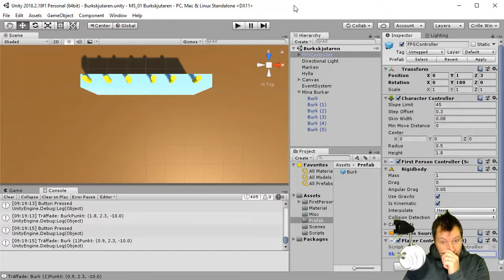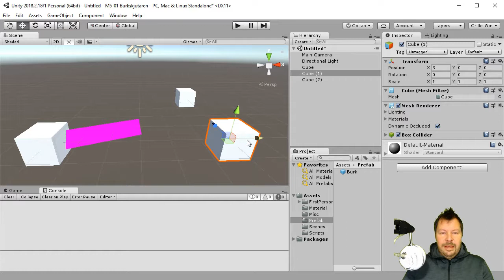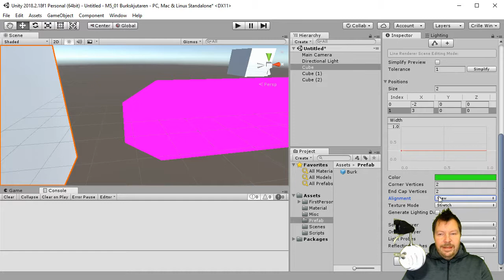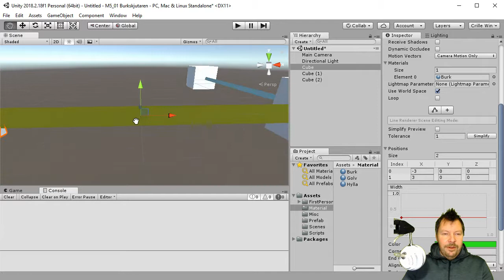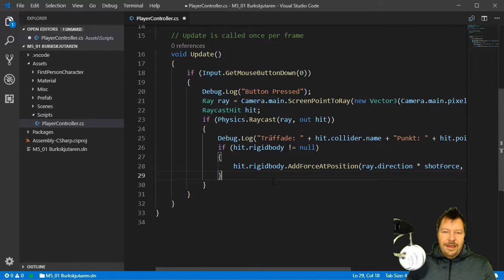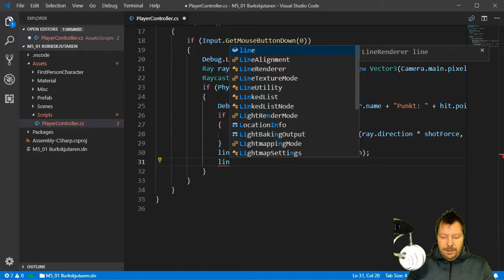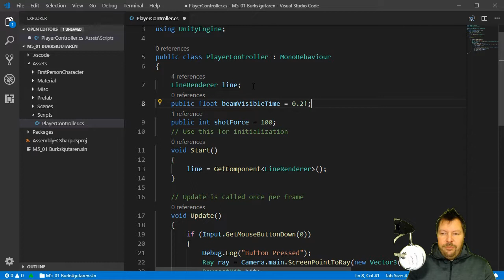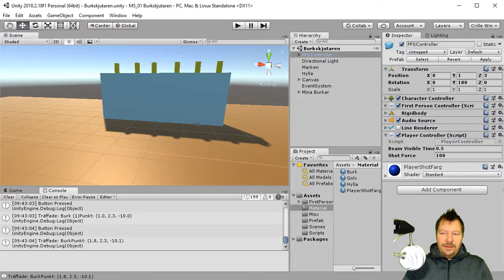SUV100 2018 M06 04 Skjuta laserstrålar med LineRenderer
04 Skjuta laserstrålar med LineRenderer